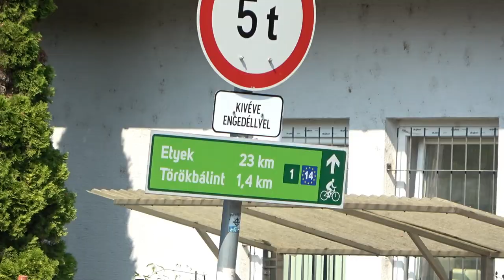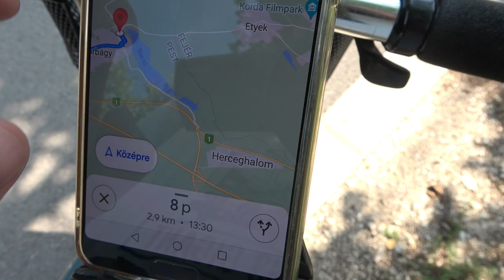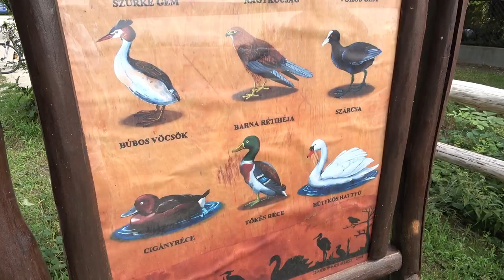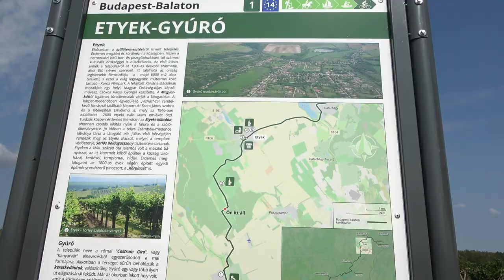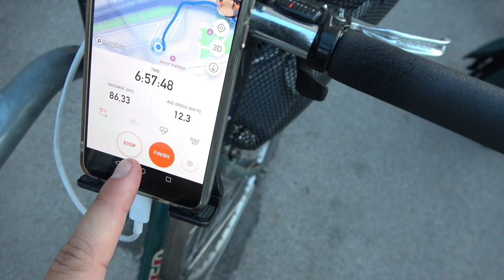2022.08.28 BuBa kerékpárút Kelenföld - Székesfehérvár szakaszon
Bankszámla:
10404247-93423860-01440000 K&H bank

Idén elkészült a Budapest Balaton kerékpárút, első etapban Székesfehérvárig  mentem el rajta. Velence után a már ismert velencei tavi útba csatlakozik be.

Maga a kerékpárút egyrészről érdekes és érdemes eljönni erre, mert tényleg szép és változatos tájakon megy, Törökbálint és Biatorbágy között egy részen az 1-es vasútvonal régi nyomvonalán megy,  majd elkanyarodik Etyek felé szőlőhegyek és borvidékek mellé, érinti Etyek és Gyúró települést.

Másrészről arra, amire épült ill. amivel reklámozták ,hogy majd így elérhetővé válik a Velencei tó és a Balaton a fővárosból csak papíron alkalmas, hatalmas majd 30 km-es kerülőút és nagyon magas szintkülönbséggel épült, több meredek akár 2 km hosszú emelkedő is van rajta,  a főváros felé ránézésre még sokkal rosszabb a helyzet, Etyek és Gyúró között hosszú és meredek lejtőn is mentünk, azt visszafelé biciklivel megmászni embert próbáló lenne. Pedelec / elektromos bicajos turistáknak viszont igazán lehet ajánlani, emelkedőket villanymotorral gyerekjáték leküzdeni, nélküle meg szinte lehetetlen.